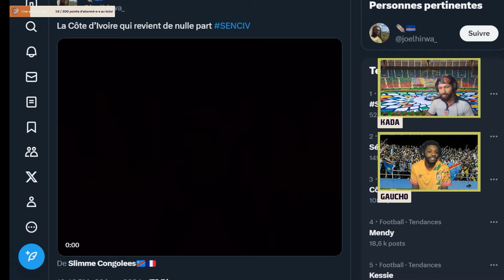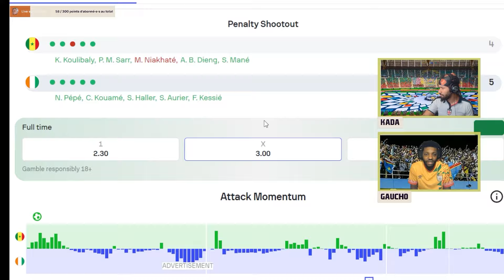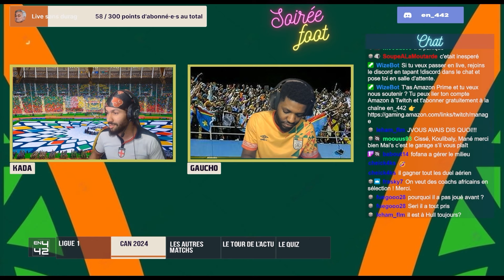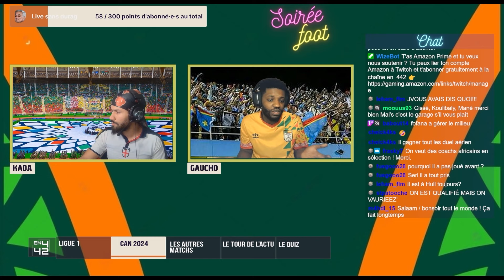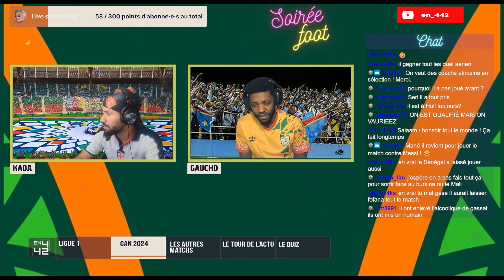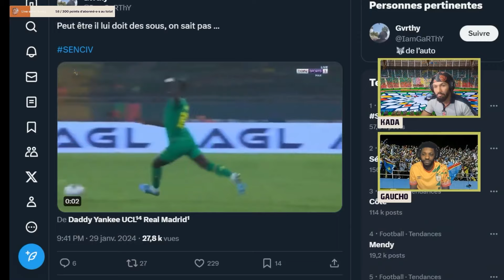Emerse Fae va faire gagner la Côte d'ivoire !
L'ex adjoint de Jean Louis Gasset à repris les reines de la sélection ivoirienne en pleine compétition. L'ancien joueur de l'OGC Nice a surpris par ses choix tactiques payant contre le Sénégal ,  offrant la qualification aux éléphants.

Peut - il aller aux au bout et faire gagner la CAN à la Côte d'ivoire ?